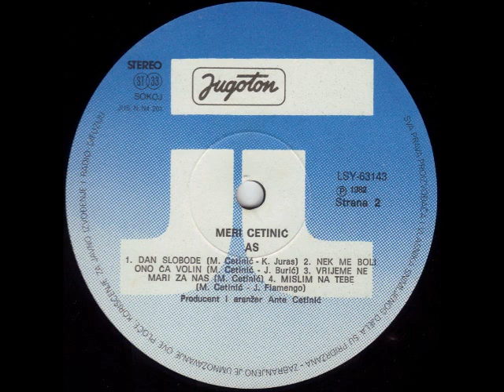Meri Cetinić - Kao Rijeka Svome Moru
Meri Cetinić ‎– As

Label: Jugoton
Catalog#: LSY-63143
Format: Vinyl, LP, Album
Country: Yugoslavia
Released: 1982
Genre: Rock, Funk / Soul, Pop
Style: Ballad, Pop Rock